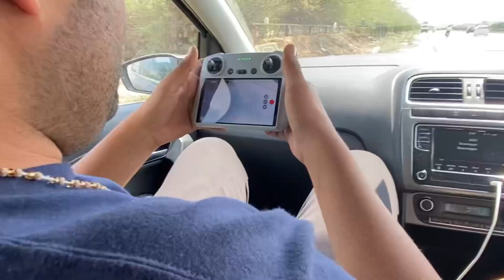CAR KE UPR PLT GYA TRUCK 🥹 ROADTRIP PE LDAI HOGYI 😡vlog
CAR KE UPR PLT GYA TRUCK ROADTRIP PE LDAI HOGYI vlog roadtrip accidenttruck dji djimini3pro @AbhimanyuVlogs7070

जय श्री राम 🚩@AbhimanyuVlogs7070

Truck accident hogya
Car truck ke niche aagyi
Car driver dead
Puri gaadi tutgyi
Gaadi ke niche aadmi aagya
Truck ne gaadi ko takar maar di
Truck videos
Truck wala video
Dumper accident
Truck truck
Truck horn @AbhimanyuVlogs7070
Truck modification

Drone me khraab I aagyi
Drone update
How to update djimini 3 pro
Calibrate drone
Drone ko calibrate kese kre
How to download drone function
Drone ko kese udhaaye
Drone ka bag
Drone ka kese update kre
Dji mini 3 pro problems

Dosto me ladai hogyi @AbhimanyuVlogs7070
Roadtrip pe lad